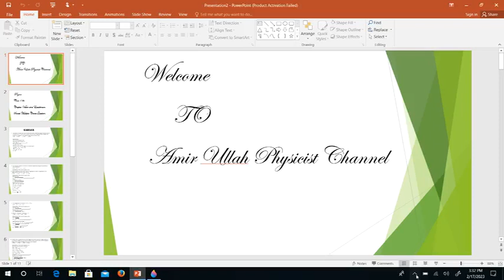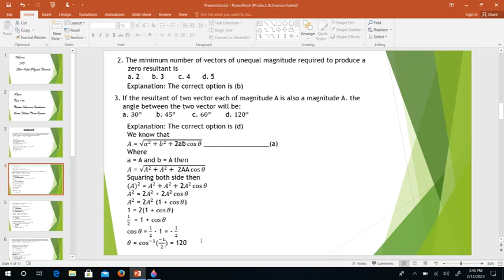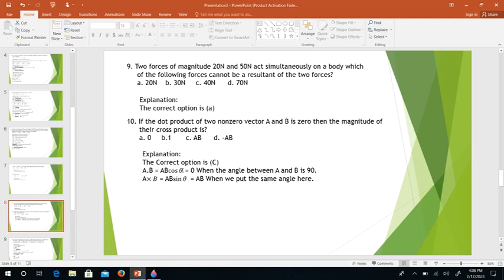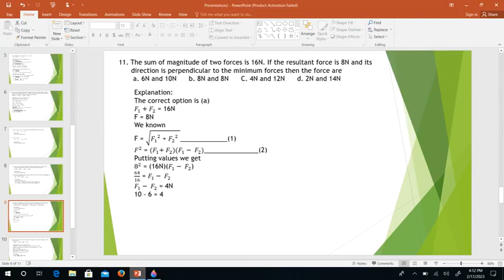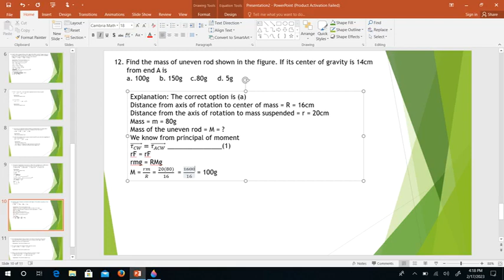MCQS || Vector and Equilibrium || class 11th || NMDCAT and ETEA || Amir Ullah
Lecturer Amir ullah Physicist is brought to you this video. Which is specially for class 11th. This video is used by all the students in the whole word. This video is based on the curriculum of all boards of kpk and federal board as well. In this video You will learn about the "Solved Multiple Choice Question  Chapter Vector and Equilibrium" in pushto from ist year Physics chapter number 02. Thanks. This is free lectures for the students of matric and intermediate to enhance their learning experience here we will provide you with the best and most effective learning experience.
I have also a face book page. If some one want to visit our Facebook page please follow the link below Amir ullah physicist
I recorded this video specially for class 11th students. All the physics students as well as teacher can also take help from this video.
vector or and Equilibrium MCQS for class 11th
vector and Equilibrium MCQS class first year
Vector and Equilibrium
Define Vector and Equilibrium MCQS in detail
How we can solved Vector and Equilibrium MCQS
class 11th topic.
chapter Fluid Dynamics.
the language spoken here is English and Pushto.